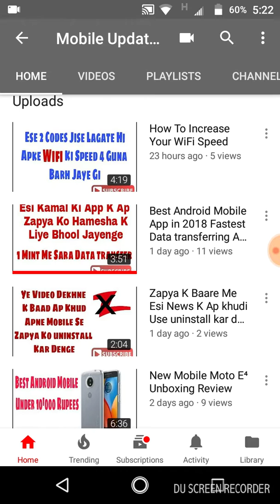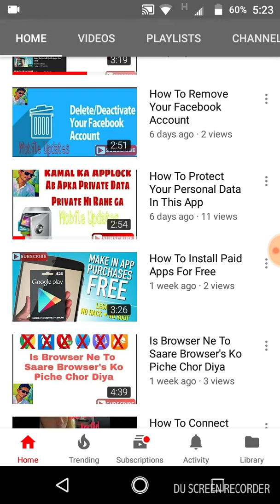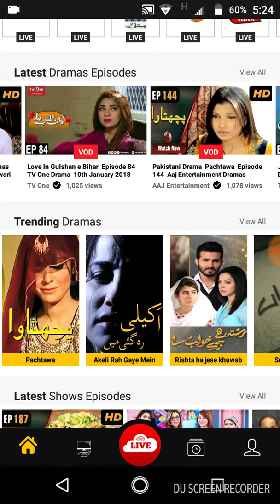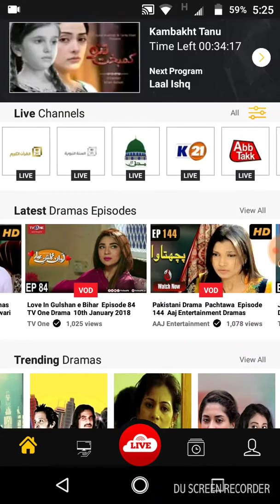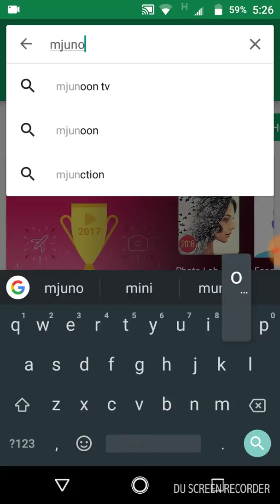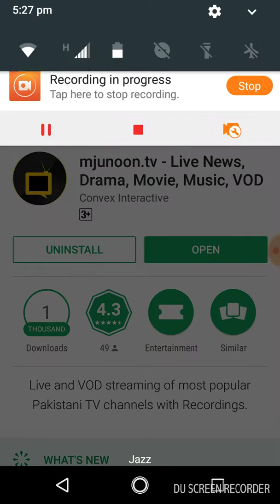Best Android App For Watch Live TV - Shows -Daramas And Much More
Hello friends this video I gonna show you How to watch Live TV Dramas Shows Episodes and your favorite Daramas and much more ..